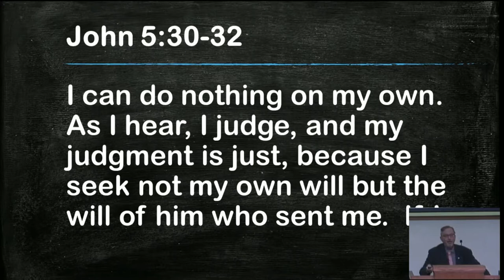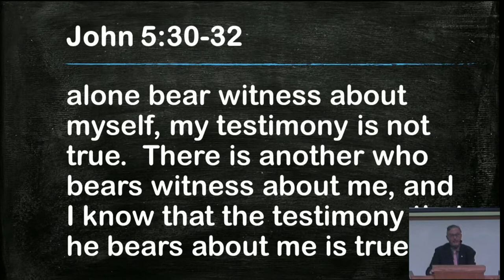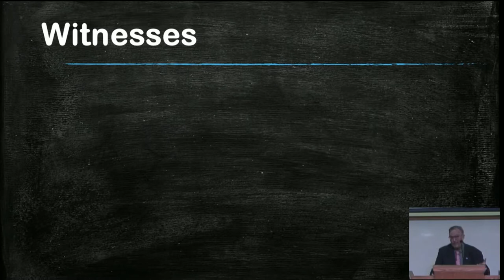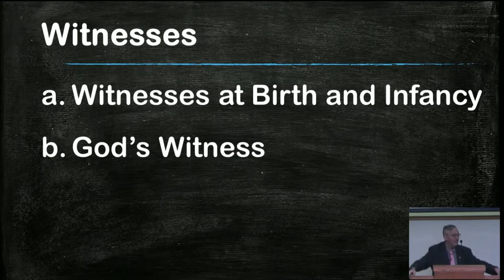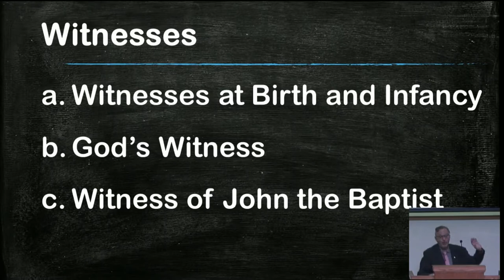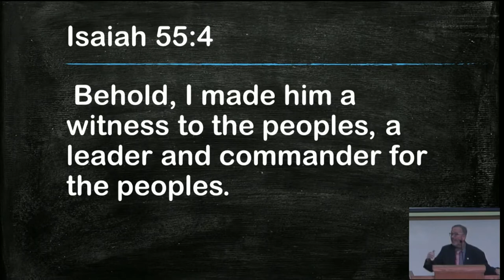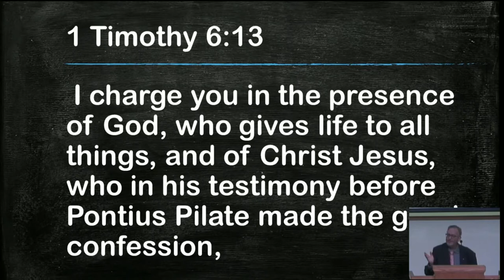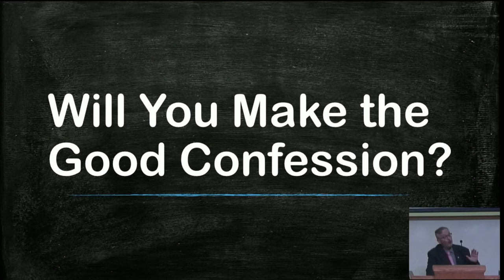The Witness of Jesus by Greg Tidwell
Greg Tidwell speaking at the 2021 SEIBS Lectureship on the Gospel of John.